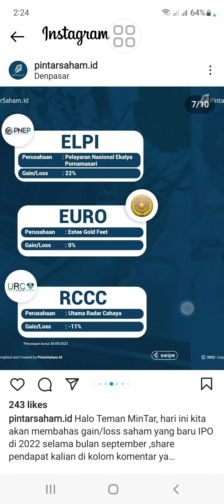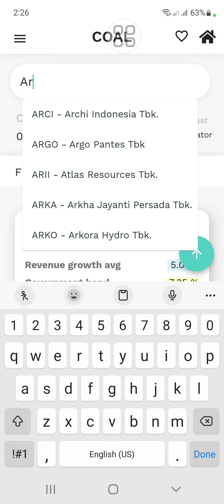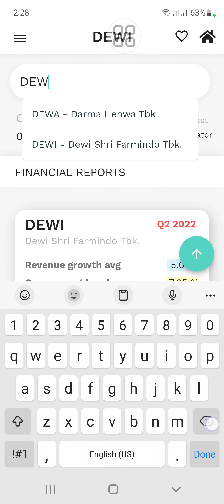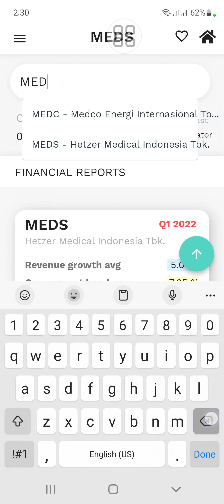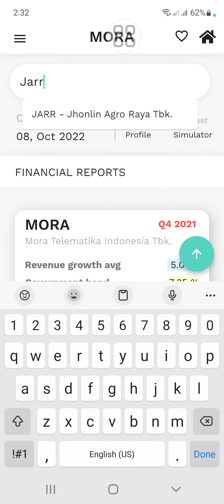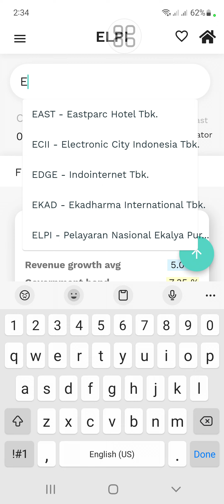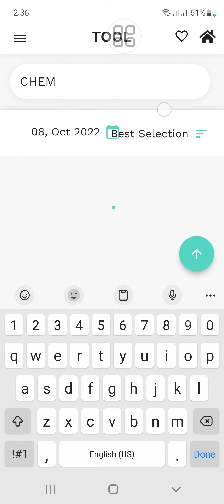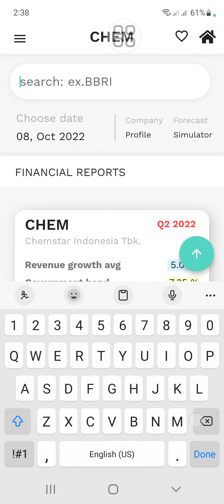20 saham yg IPO thn 2022 siapa top gainer berdasarkan analisa fundamental